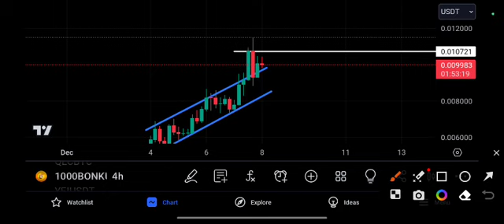1000BONK Huge Explosion Price Prediction